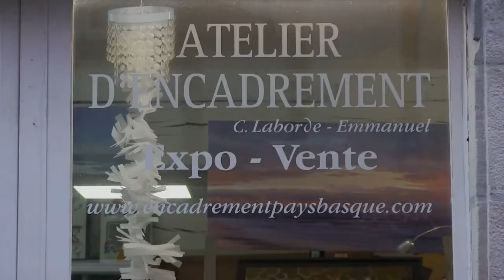L'art d'encadrer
Corinne Laborde dans son atelier d'encadrement au 4 rue Saint-Jean à Saint Jean de Luz.